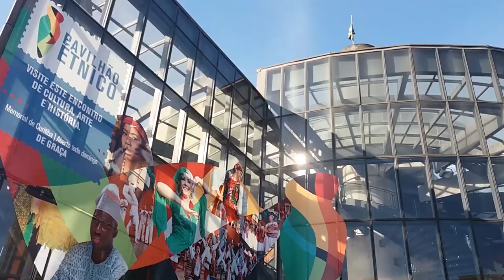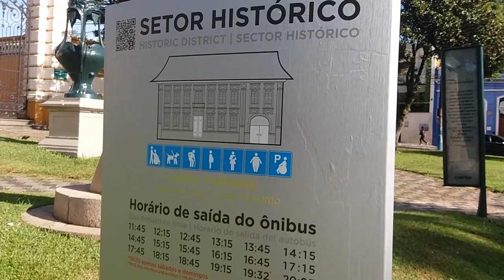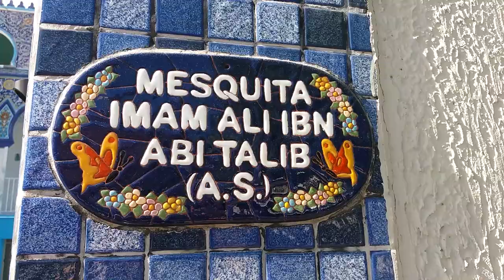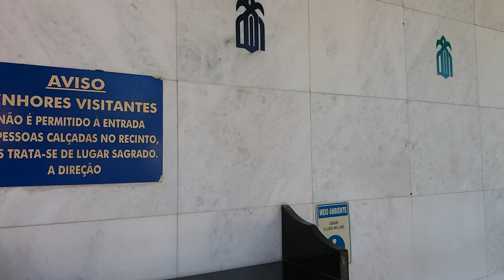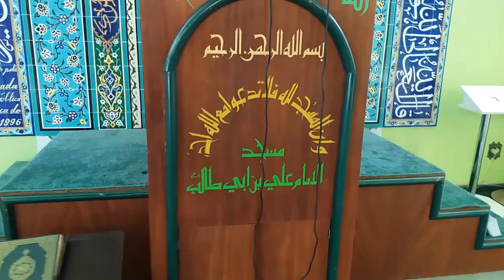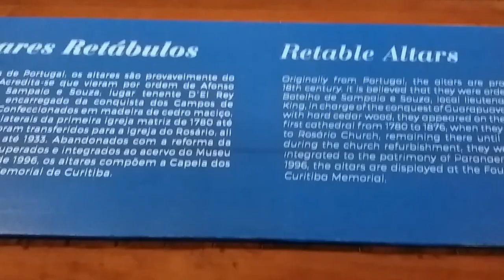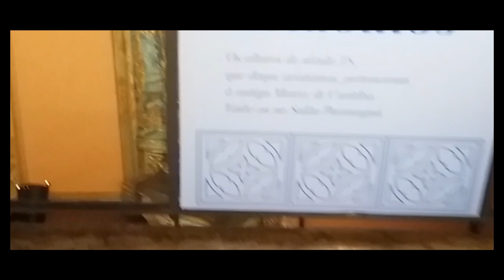Visita ao Centro Histórico e Mesquita de Curitiba